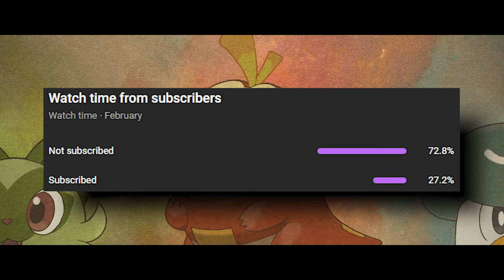Will Pokémon Scarlet & Violet Have a NEW Battle System?!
It's very likely that Pokémon Scarlet & Violet will take inspiration from Sword & Shield, and Legends: Arceus for its battle system. How will that end up looking? Let's discuss it.